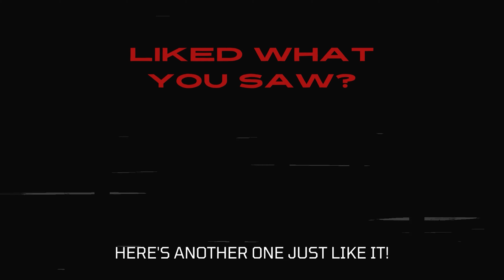GTA 5 || LSPDFR New Zealand || A Heated Gang Enforcement Patrol || Police Mod #20 (4K)